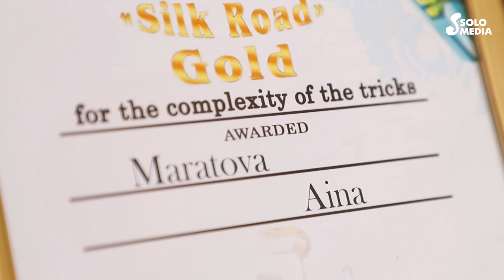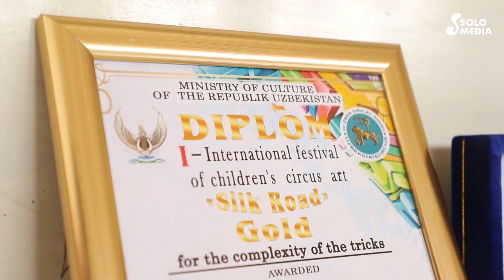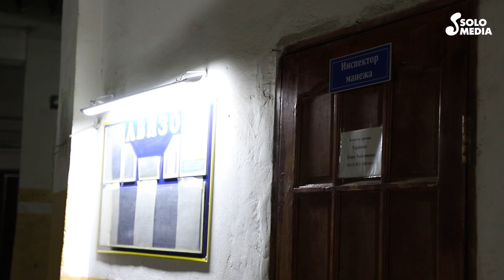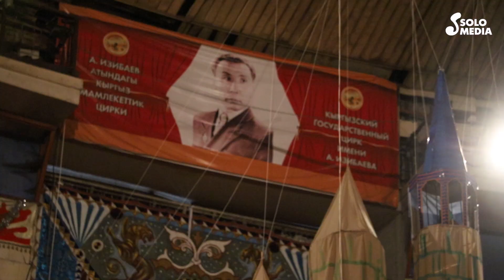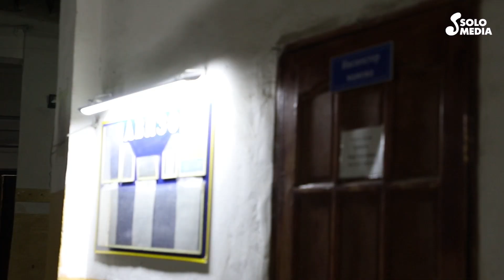Аида Акматова: "Мамлекет колдосо, далай ийгиликтерди багындырмакпыз"